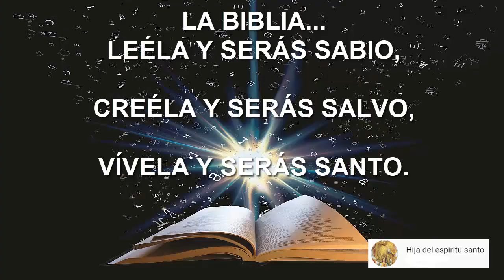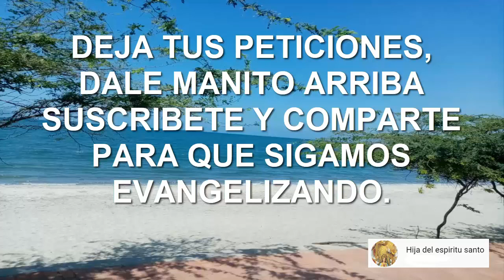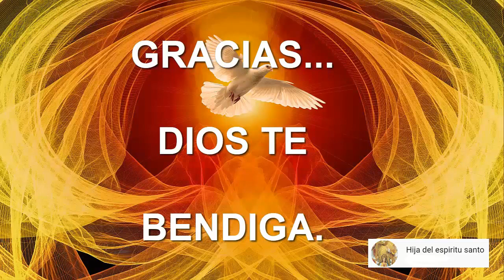SANTO DEL DÍA 5 DE ABRIL:SAN VICENTE FERRER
Conoce aquí mi Blog Únete a mi grupo de Facebook

San Vicente Ferrer

Se hizo religioso en la Comunidad de los Padres Dominicos y, por su gran inteligencia, a los 21 años ya era profesor de filosofía en la universidad.

Durante su juventud el demonio lo asaltó con violentas tentaciones y, además, como era extraordinariamente bien parecido, varias mujeres de dudosa conducta se enamoraron de él y como no les hizo caso a sus zalamerías, le inventaron terribles calumnias contra su buena fama. Todo esto lo fue haciendo fuerte para soportar las pruebas que le iban a llegar después.

Siendo un simple diácono lo enviaron a predicar a Barcelona. La ciudad estaba pasando por un período de hambre y los barcos portadores de alimentos no llegaban. Entonces Vicente en un sermón anunció una tarde que esa misma noche llegarían los barcos con los alimentos tan deseados. Al volver a su convento, el superior lo regañó por dedicarse a hacer profecías de cosas que él no podía estar seguro de que iban a suceder. Pero esa noche llegaron los barcos, y al día siguiente el pueblo se dirigió hacia el convento a aclamar a Vicente, el predicador. Los superiores tuvieron que trasladarlo a otra ciudad para evitar desórdenes.

Vicente estaba muy angustiado porque la Iglesia Católica estaba dividida entre dos Papas y había muchísima desunión. De tanto afán se enfermó y estuvo a punto de morir. Pero una noche se le apareció Nuestro Señor Jesucristo, acompañado de San Francisco y Santo Domingo de Guzmán y le dio la orden de dedicarse a predicar por ciudades, pueblos, campos y países. Y Vicente recuperó inmediatamente su salud

En adelante por 30 años, Vicente recorre el norte de España, y el sur de Francia, el norte de Italia, y el país de Suiza, predicando incansablemente, con enormes frutos espirituales.

Los primeros convertidos fueron judíos y moros. Dicen que convirtió más de 10,000 judíos y otros tantos musulmanes o moros en España. Y esto es admirable porque no hay gente más difícil de convertirse al catolicismo que un judío o un musulmán.

Las multitudes se apiñaban para escucharle, donde quiera que él llegaba. Tenía que predicar en campos abiertos porque las gentes no cabían en los templos. Su voz sonora, poderosa y llena de agradables matices y modulaciones y su pronunciación sumamente cuidadosa, permitían oírle y entenderle a más de una cuadra de distancia.

Sus sermones duraban casi siempre más de dos horas (un sermón suyo de las Siete Palabras en un Viernes Santo duró seis horas), pero los oyentes no se cansaban ni se aburrían porque sabía hablar con tal emoción y de temas tan propios para esas gentes, y con frases tan propias de la S. Biblia, que a cada uno le parecía que el sermón había sido compuesto para él mismo en persona.

En estas tres opciones tienes un apoyo para lograrlo...